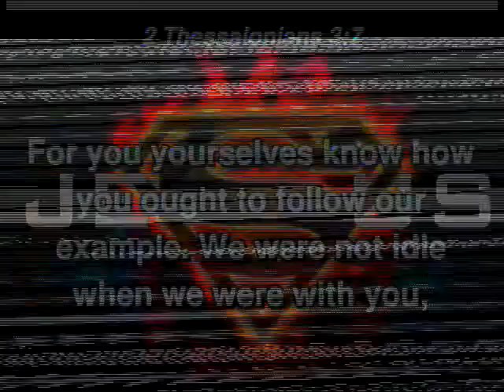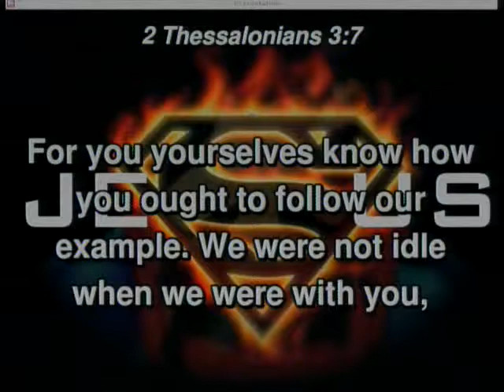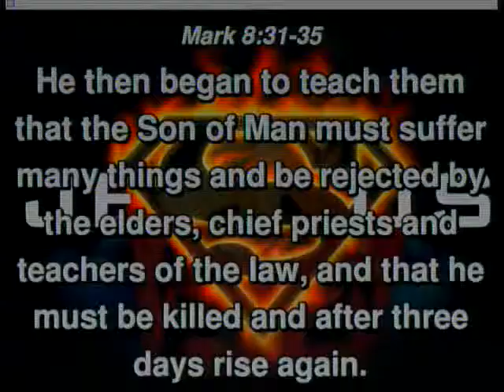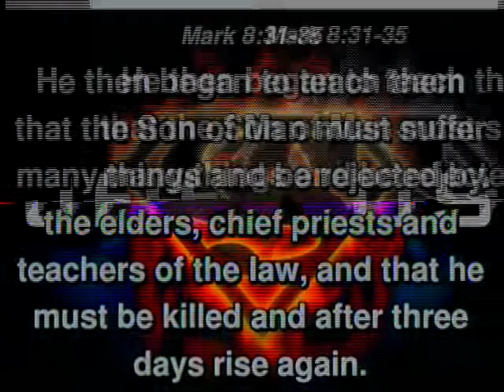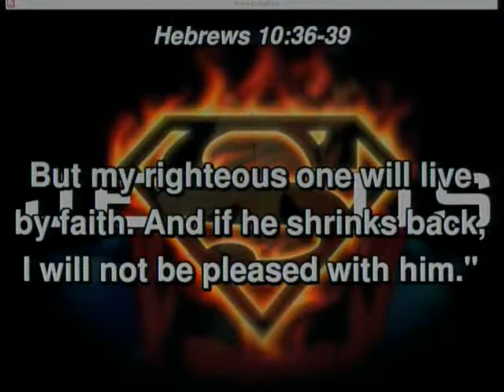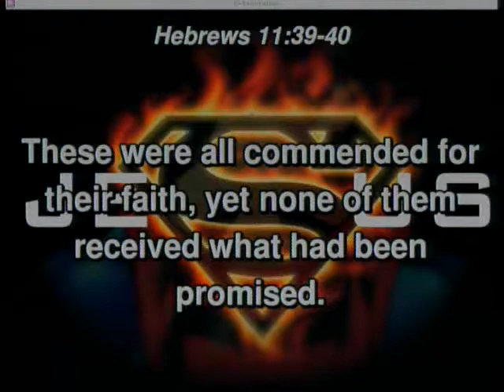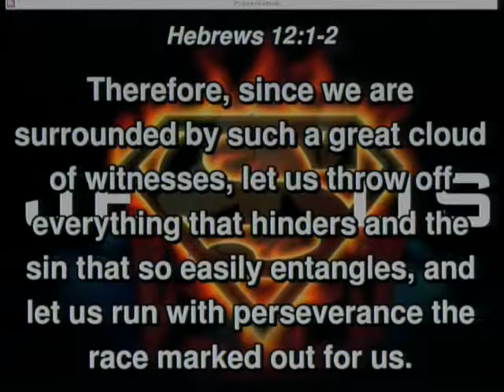20160228 - Hero or Villain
Sermon - Hero or Villain